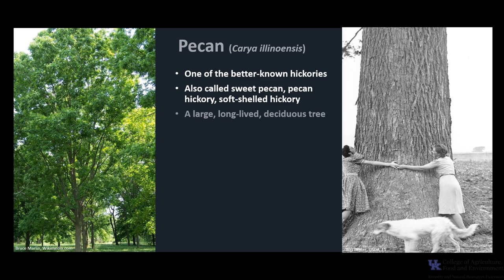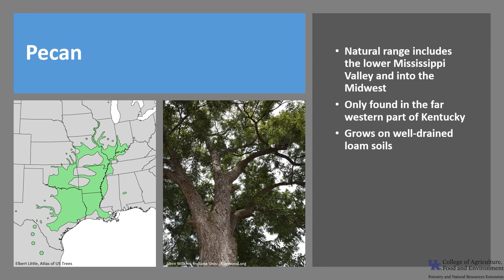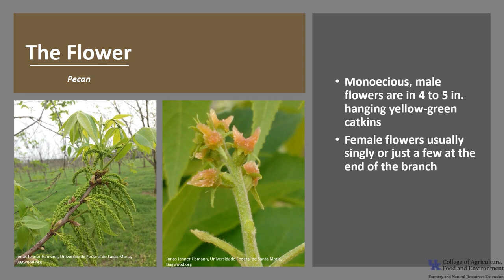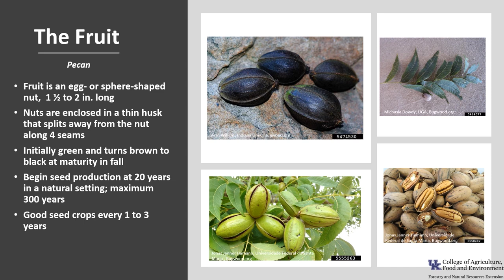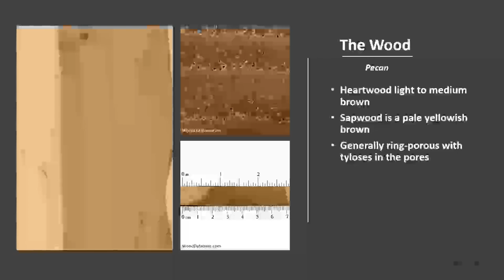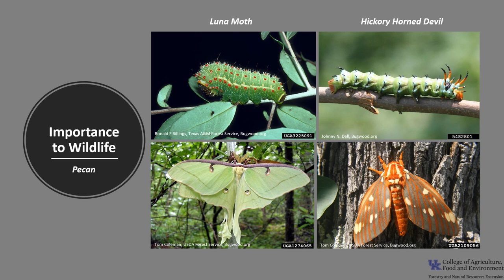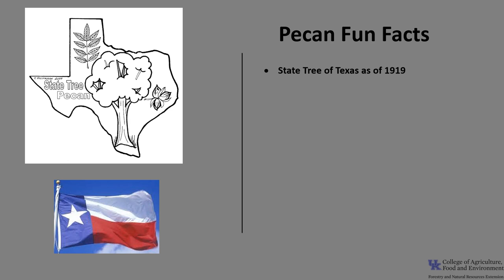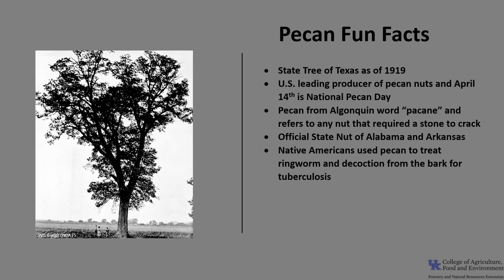Tree of the Week: Pecan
Pecan is prized for its delicious nuts and is extensively grown in the south and abroad for nut production. The U.S. is the leading producer of pecan nuts, producing about 75% of the world’s pecans. It is one of six hickories found in Kentucky.